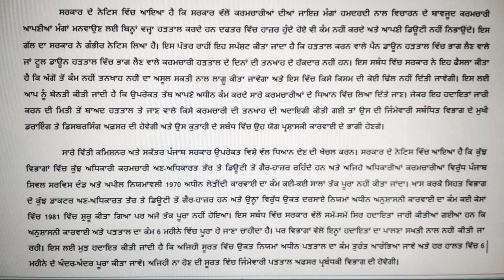ਪੰਜਾਬੀ ਸਟੈਨੋ , ਸਪੀਡ 85 ਸ਼ਬਦ ਪ੍ਰਤੀ ਮਿੰਟ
in this channel you will get all information about any govt. notice like any govt job, other information, news and all about our  India etc.

 ਦੋਸਤੋ ਸਵਾਗਤ ਕਰਦੇ ਆ ਸਾਡੇ ਚੈਨਲ ਤੇ ਆਉਣ ਤੇ ਉਮੀਦ ਕਰਦੇ ਹਾਂ ਕਿ ਸਾਡੇ ਵੀਡੀਉ ਤੁਹਾਨੂੰ ਜਰੂਰ ਵਧੀਆ ਲੱਗੀ ਹੋਵੇਗੀ ਤਾ ਤੁਹਾਡੀ ਵੀ ਇਹ ਜਿੰਮੇਵਾਰੀ ਬਣਦੀ ਹੈ ਕਿ ਤੁਸੀ ਇਸ ਜਾਣਕਾਰੀ ਨੂੰ ਅੱਗੇ ਆਪਣੇ ਦੋਸਤਾ ਮਿੱਤਰਾ ਨਾਲ ਸਾਂਝਾ ਜਰੂਰ ਕਰੋ

ਦੋਸਤੋ ਤੁਹਾਨੂੰ ਅਸੀਂ ਇਸ ਚੈਨਲ ਤੇ ਪੰਜਾਬ  ਦੀਆ ਸਰਕਾਰੀ ਨੌਕਰੀ ਲਈ ਵੀ ਤਿਆਰੀ ਕਰਵਾਉਂਦੇ ਹਾਂ ਤਾਂ ਤੁਸੀਂ video ਦੇਖ ਕੇ ਅੱਗੇ ਵੀ ਜਰੂਰ ਸਾਂਝਾ ਕਰਿਆ ਕਰੋ ਜੀ ।।
Shorthand bhawan, punjabi steno, punjabi shorthand mansa, jobs, patwari, shorthand bhawan mansa,